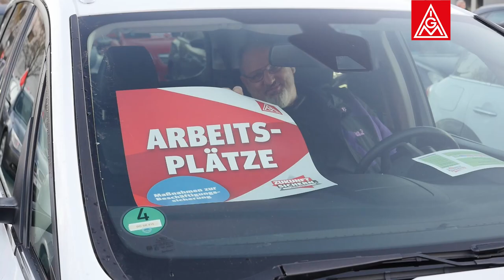1. Warnstreikwoche in NRW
Mit Fackeln, Autokorsos und Autokinoveranstaltungen wurden die Warnstreiks bei uns eingeläutet. Hier eine Zusammenfassung von verschiedenen Aktionen in ganz NRW.